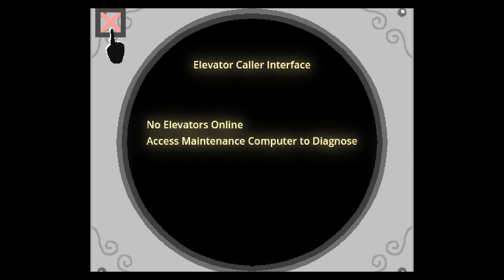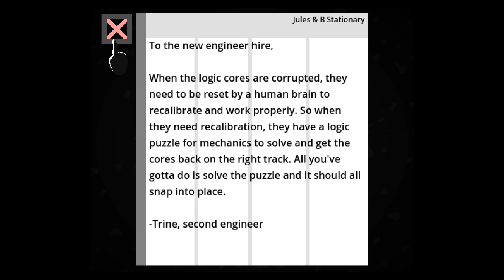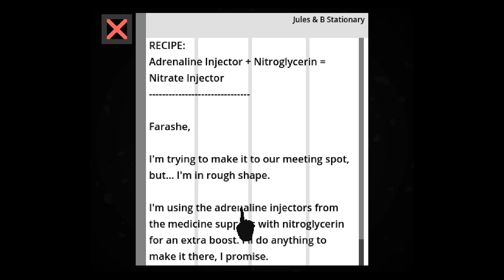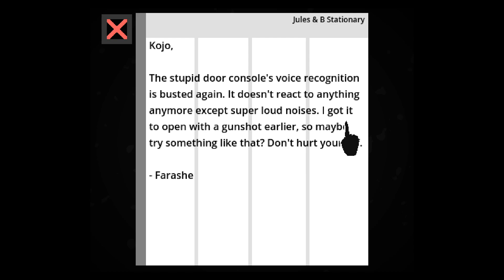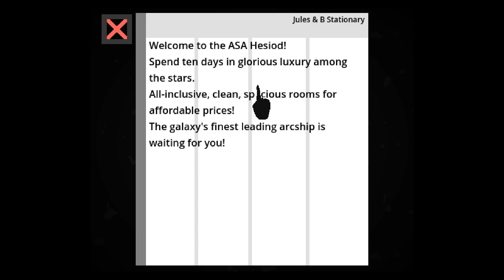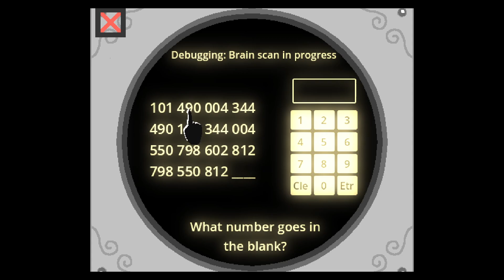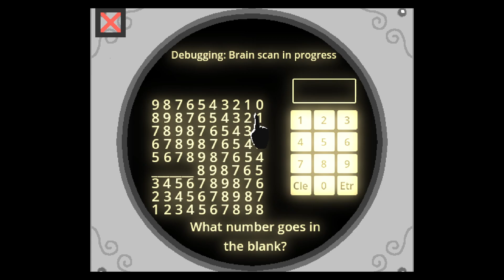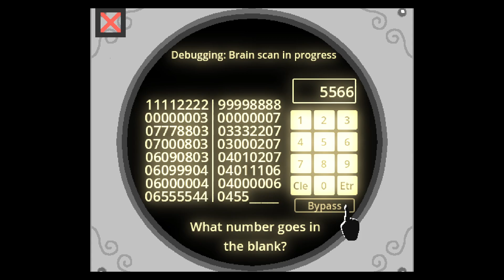ENDOPARASITIC 2 - PART 1